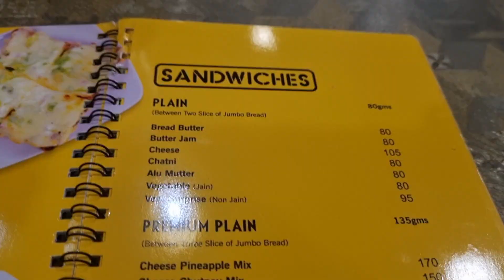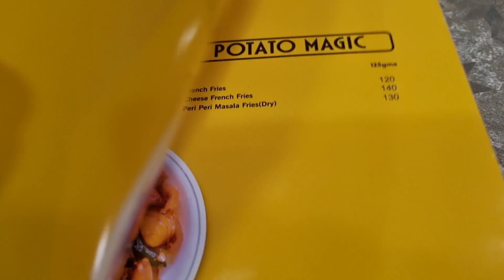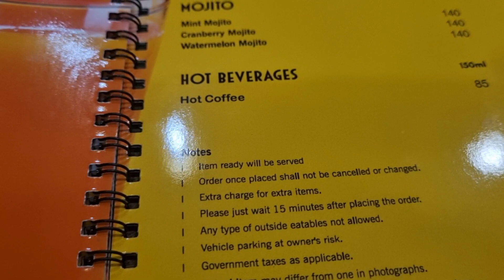Choice Snack Bar at Hebatpur Zydus Rd,Ahmedabad gujaratifood fast food 😋